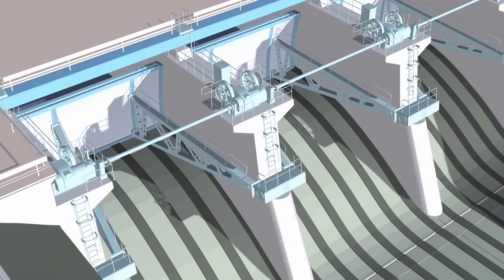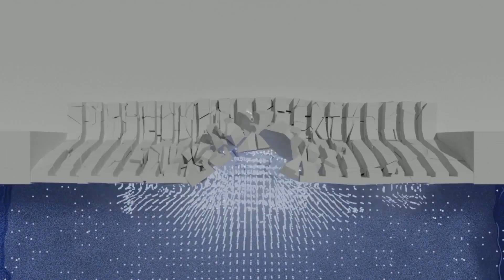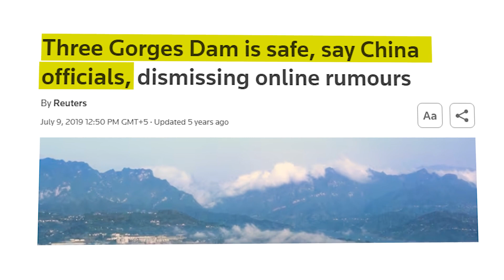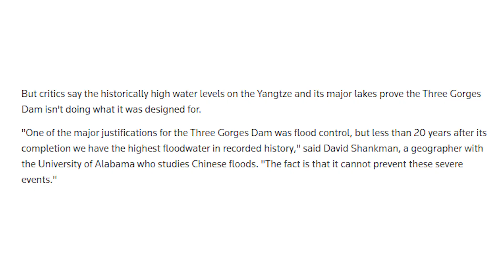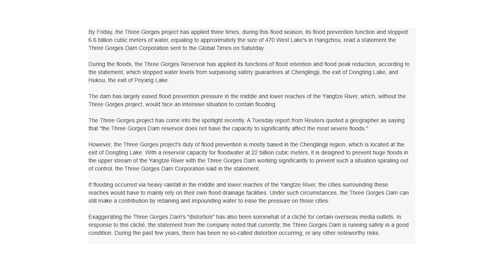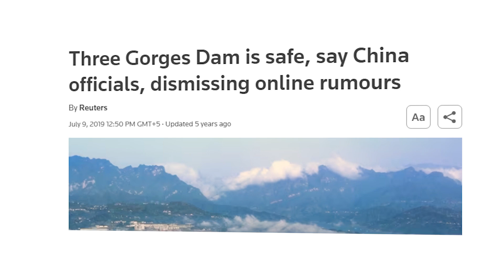China's $31 BILLION Dam is COLLAPSING!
China’s $31 BILLION Three Gorges Dam Faces Potential Collapse!

The Three Gorges Dam has been dominating headlines recently—and not for good reasons. News of its possible collapse has shocked the world, sparking serious concerns about the catastrophic consequences that could follow. It's surprising that a project costing China an enormous $31 billion to construct and relatively new to operation could be at risk of failure. Currently, the Three Gorges Dam is on high alert as floods caused by relentless torrential rains have devastated parts of the country. Experts are deeply concerned about the dam’s limited capacity to endure heavy flooding. In this video, we’ll explore the potential collapse of the Three Gorges Dam and examine the scale of this looming disaster.

Timestamps:

0:00 Intro
1:22 Why Was the Dam Built?
2:19 Significance of the Dam
4:01 Problems with the Dam
4:46 Displacement of People
5:22 Impact on the Environment and Wildlife
6:13 Limitations in Flood Prevention
7:11 Will the Dam Collapse?
8:21 Structural Distortion
9:16 Future Outlook